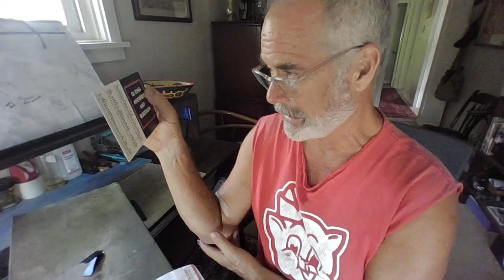MORE TIPS FOR AVOIDING ARCHONS WHEN USING THE LIST & QI RING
Testing for Archons can be tricky! Here are some tricks they use to fool you.